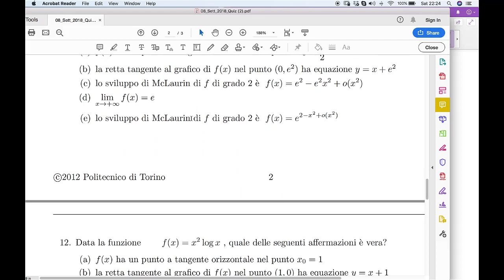Analisi 1 Settimana 08 parte 6